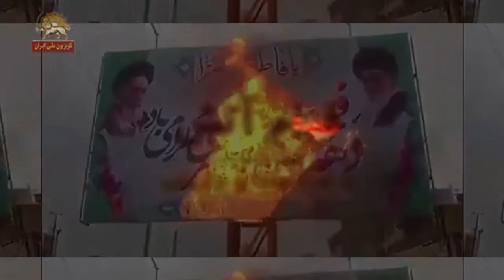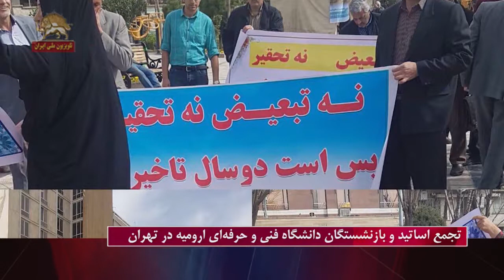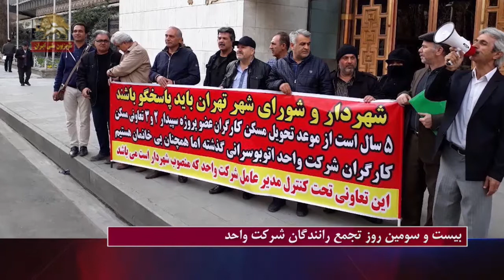اعتراض، اعتصاب، کارگران، اساتید و بازنشستگان، رانندگان شرکت واحد اتوبوس رانی